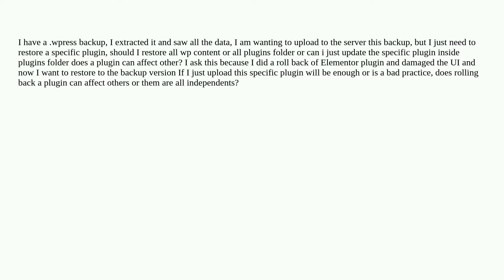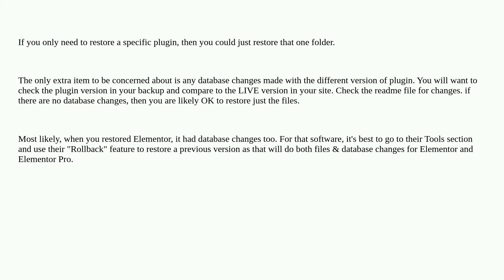Wordpress: restore backup full content or just specific folders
restore backup full content or just specific folders

A special thanks goes out to the awesome community

  backup plugins